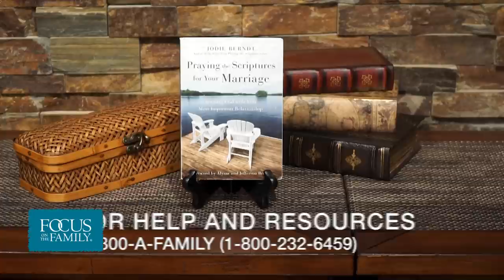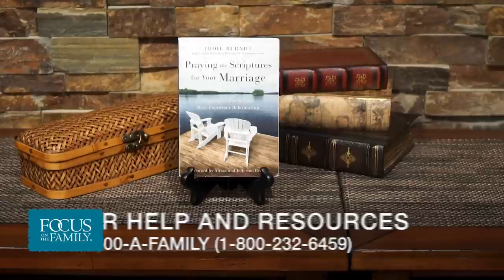Praying for Your Marriage is Essential (Part 1) - Jodie Berndt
Jodie Berndt adds to the Praying the Scriptures series by encouraging couples to pray for their marriages! She explains how you are responsible for your own faith, how to pray with different personalities, praying through conflict over finances, and praying the scriptures through a season of difficulty. This is a discussion you won’t want to miss!